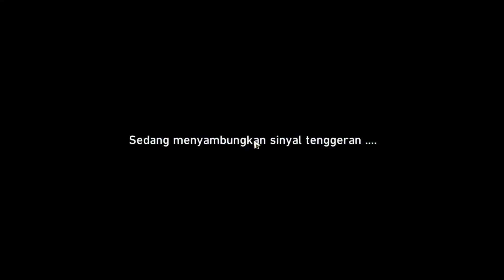Terbang Sampai Di Sini : Aureate Elixir Furnace | Hidden Achievement Honkai Star Rail Ver. 1.2